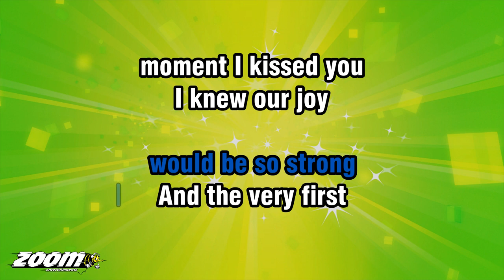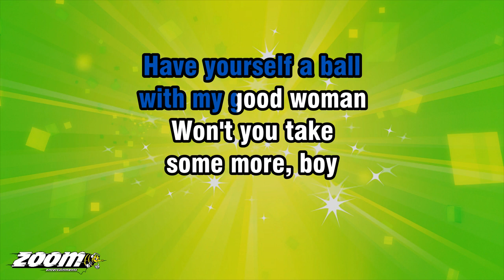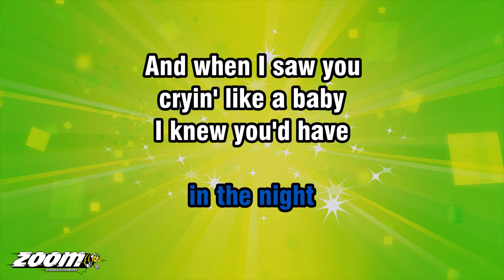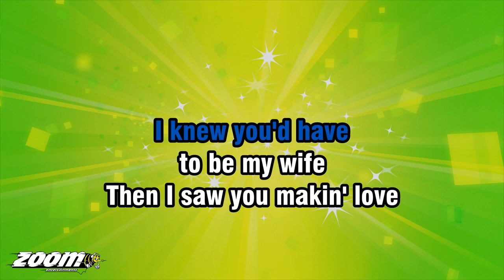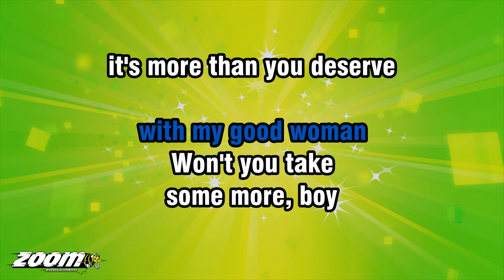Meat Loaf - More Than You Deserve (Short Version) - Karaoke Version from Zoom Karaoke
Song lyrics:

FROM THE VERY FIRST
MOMENT I SAW YOU
I KNEW OUR LOVE
WOULD BE SO STRONG

AND THE VERY FIRST
MOMENT I KISSED YOU
I KNEW OUR JOY
WOULD LAST SO LONG

THEN I SAW YOU MAKIN' LOVE
TO MY BEST FRIEND
I DIDN'T KNOW WHATEVER TO SAY
I SAW YOU MAKIN' LOVE

SO, I LOOKED HIM
RIGHT IN HIS EYES
AND I SAID, LISTEN, BOY!

WON'T YOU TAKE SOME MORE
IT'S WHAT YOU CAME FOR
AND DON'T MIND ME
I WON'T THROW YOU NO CURVES
HAVE YOURSELF A BALL
WITH MY GOOD WOMAN

WON'T YOU TAKE
SOME MORE, BOY
IT'S MORE THAN YOU DESERVE
WON'T YOU TAKE
SOME MORE, BOY

WHEN I SAW YOU HANGIN'
'ROUND THE TRUCK STOP
SHININ' LIKE AN ANGEL

AND WHEN I SAW YOU
CRYIN' LIKE A BABY
I KNEW YOU'D HAVE
TO BE MY WIFE

WON'T YOU TAKE
SOME MORE, BOY

WON'T YOU TAKE
SOME MORE, BOY
WON'T YOU TAKE
SOME MORE, BOY